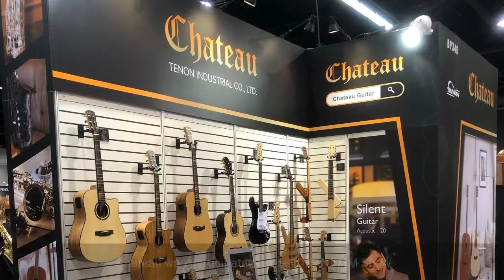2020 NAMM show (silent guitar debut) | Chateau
Chateau was participated in the 2020 NAMM Show. The Chateau Silent guitar debut at 2020 NAMM show.
We are glad that many people came to our booth and play the guitar.

Brand Story -

Chateau has been known for making saxophones for the past 20 years. Yet, in 1989, we also invested in developing our guitar industry and expanded the production line to include electric guitars and ukuleles. Today, Chateau continues to select suitable and high-quality wood to make guitars as well as to sustain market trends. Meanwhile, our business also grows steadily in the world.

➥ Are you curious about instruments in the video?

NEW !!!  Silent Series -
► Guitar -Acoustic

Tenon Industrial CO. Ltd.
9F., No639, Sec.5,Chung Xin Rd., San Chung Dist.,
24158 New Taipei City, Taiwan, R.O.C.